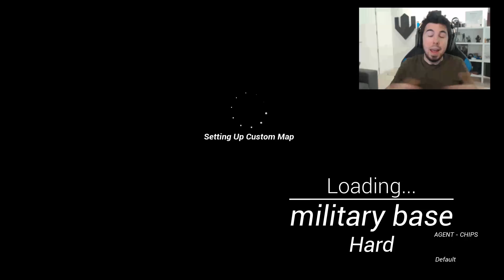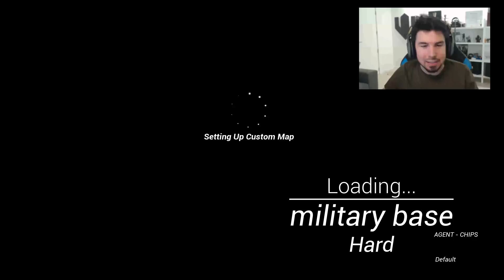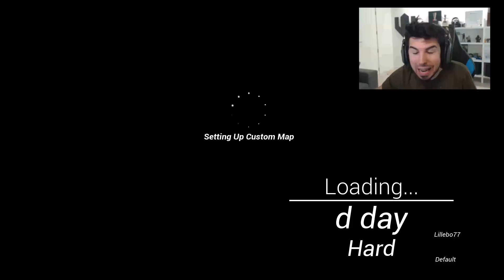EL ASESINO del SIGILO! Sword With Sauce